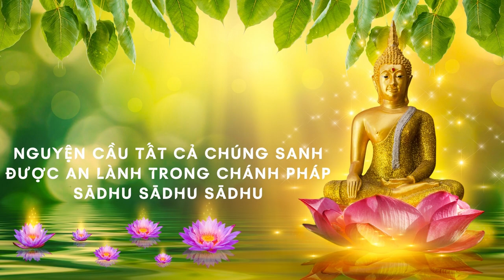ĐỨC PHẬT VÀ PHẬT PHÁP (Phần 15) - Đại Đức Narada Maha Thera - Phạm Kim Khánh dịch Việt